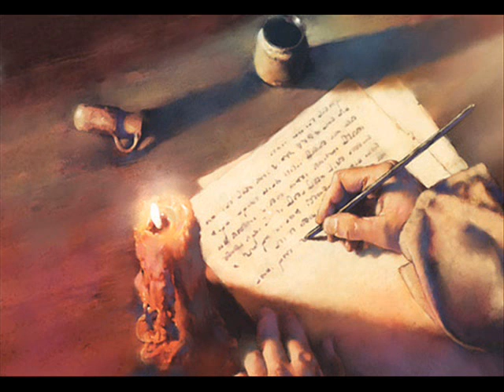Duch Proroctwa wśród nas cz. 1 z 26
Wizje i objawienia oraz pozycje książkowe E.G.White proroka dla współczesnej generacji chrześcijan.
Obj.19,10 I upadłem mu do nóg, by mu oddać pokłon. A on rzecze do mnie: nie czyń tego! Jam współsługa twój i braci twoich, którzy mają świadectwo Jezusa, Bogu oddaj pokłon! A świadectwem Jezusa jest duch proroctwa. Bogu się kłaniaj;(NP); albowiem świadectwo Jezusowe jest duch proroctwa. (BG)

Roger W. Coon, one of the Seventh-day Adventist Church’s leading apologists and exponents,  Berkeley Springs, West Virginia.

ADVENTIST SCHOLAR: Roger W. Coon was a noted scholar of Adventism and an associate director of the Ellen G. White Estate.

“Roger was a dear friend, much admired and appreciated mentor, and for years an extremely effective member of the White Estate team.  Roger's zest for life, his legendary work ethic, his captivating speaking and teaching style, his love for God and His church, and his attempt to share that enthusiasm with others were contagious among all who came within his orbit,” said pastor Jim Nix, director of the Ellen G. White Estate.

During 45 years of denominational service, culminating in 12 years, from 1981 to 1993, as an associate director of the Ellen G. White Estate, Coon was an exponent and defender of Seventh-day Adventist doctrines, especially in terms of the gift of prophecy, which Adventists believe is “an identifying mark of the remnant church and was manifested in the ministry of Ellen G. White,” a pioneering co-founder of the movement.